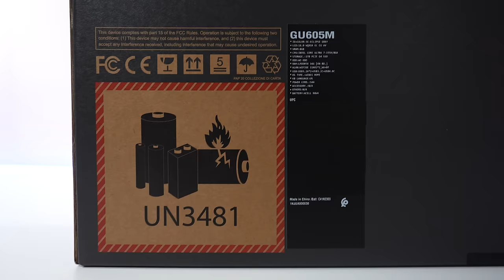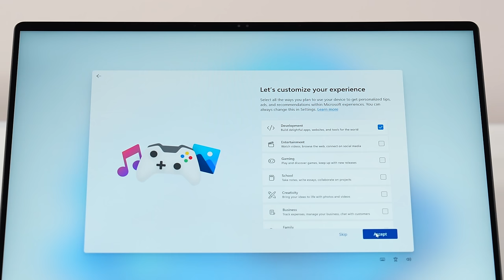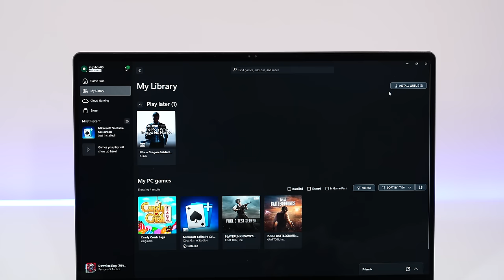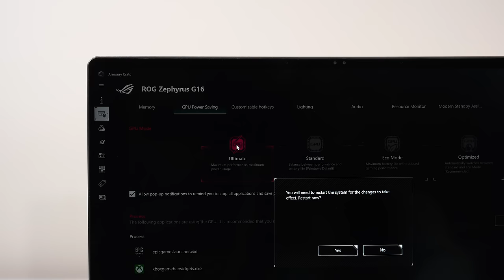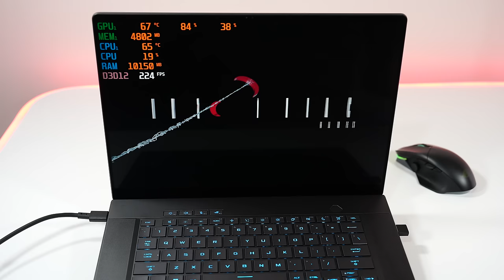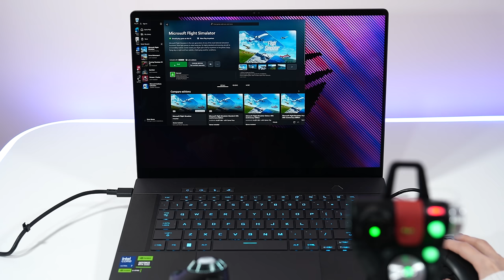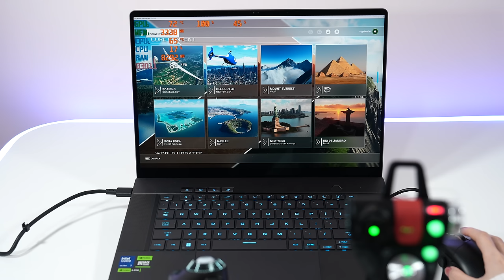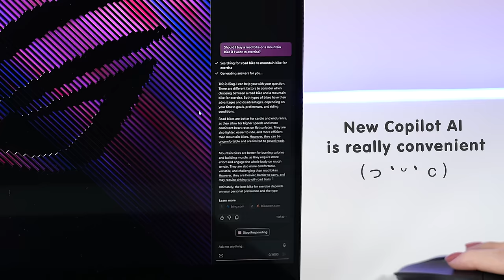✨ 💻2024 ROG Zephyrus G16 unboxing 📦 4050-4090 GPU🌟 Lego Fortnite 🏰 SF6🥊 Genshin💫pokemon ramen🍜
🖤 Happy New Year ꒰⌗´͈ ᵕ `͈⌗꒱ ~
In this video I am going to unbox the new ROG Zephyrus G16 Gaming Laptop & accessories.
And test a lot of games.

🔗 links
✧ ROG chakram x origin
✧ ASUS ROG Raikiri Pro Wireless PC Controller
✧ Pikachu Instant Noodle
✧ 8Bitdo Arcade Stick
✧ Logitech G X52 Pro USB Flight Control System
✧ ROG Phone 7 Ultimate